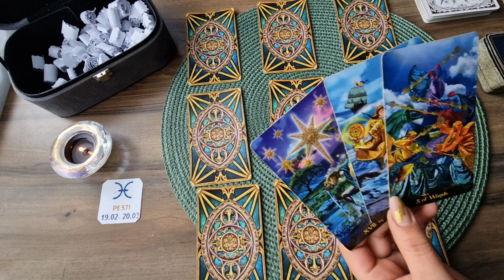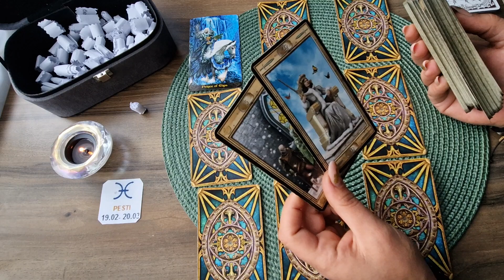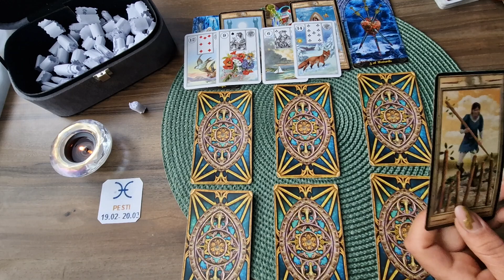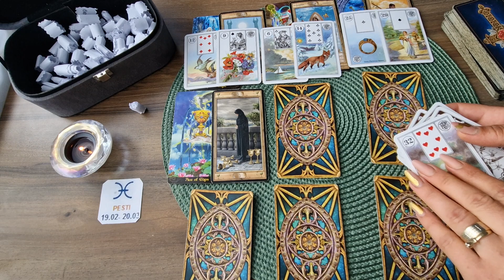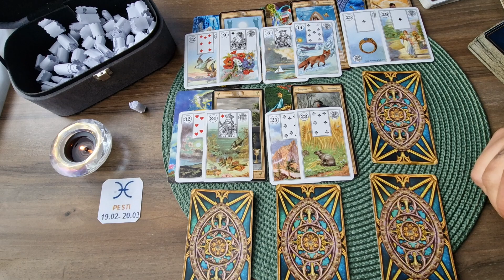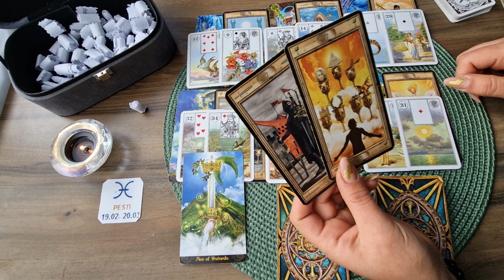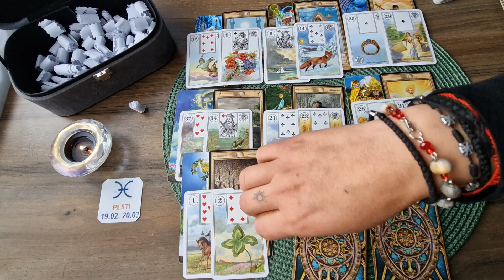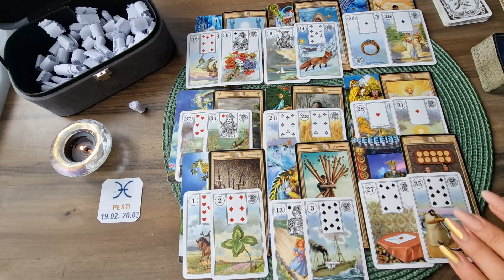Etalare Tarot General!!! 16 - 30 Noiembrie 2022!!! Zodia Pesti !!!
Etalare Tarot General!!! 16 - 30 Noiembrie 2022!!!